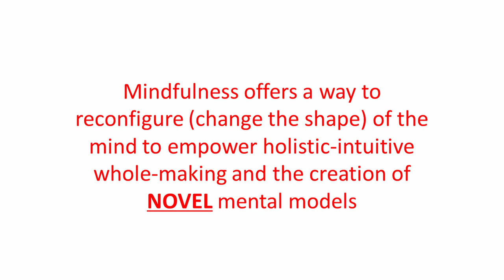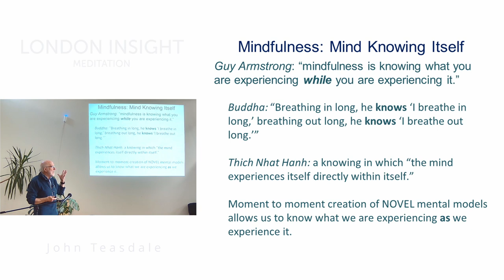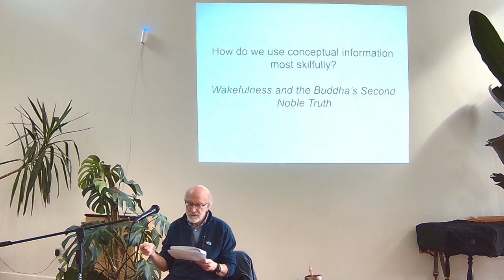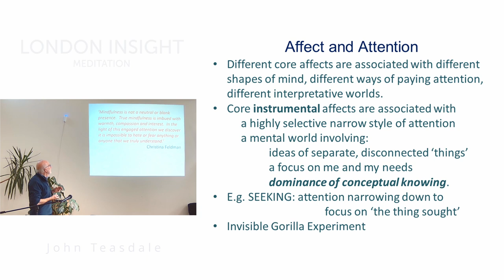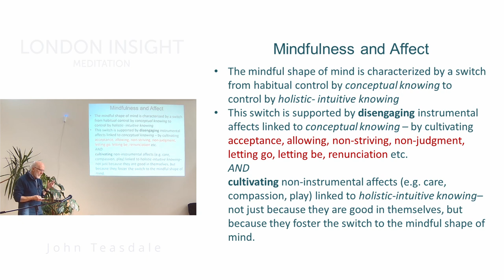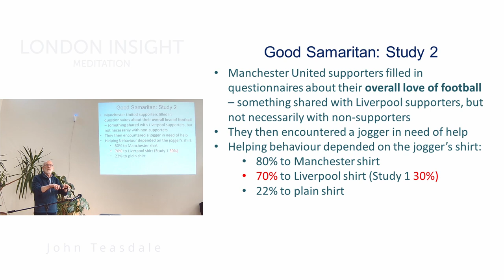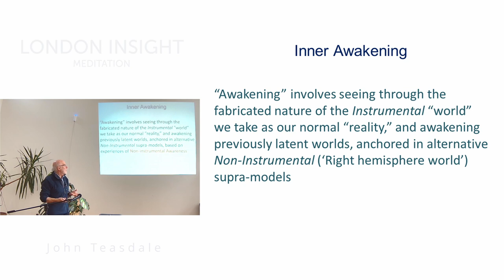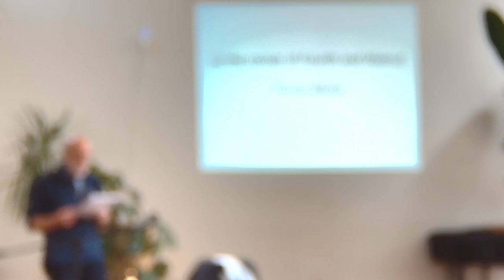John Teasdale – What Happens in Mindfulness (Part 2)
In October 2022 London Insight Meditation hosted John Teasdale for a workshop exploring what goes on in our minds when we are mindful, what does it mean to talk of mindfulness as a way of being and from a psychological perspective, and how do core elements of contemplative traditions have their beneficial effects?

The content of the workshop is derived from John Teasdale’s latest book “What Happens in Mindfulness”. This video is part 2 of 2.

JOHN TEASDALE

John Teasdale was one of the co-developers of Mindfulness-based Cognitive Therapy, and has co-authored three books on that subject. For 30 years he worked for the Medical Research Council as a research clinical psychologist in Oxford and Cambridge. After retiring, he trained as a teacher with Christina Feldman and taught retreats internationally with her. He is currently exploring ways to understand mindfulness and inner awakening from a cognitive evolutionary perspective.

Amazon UK
Amazon US

LONDON INSIGHT MEDITATION

London Insight Meditation provides online and in person opportunities to encounter and deepen in the practices of Mindfulness and Insight (Vipassana) Meditation. For more information about us and upcoming events: